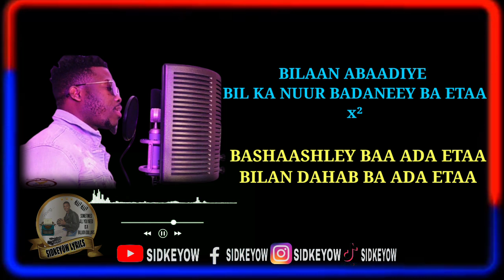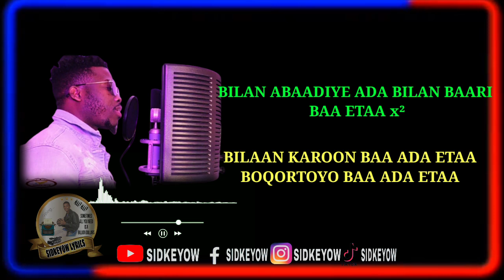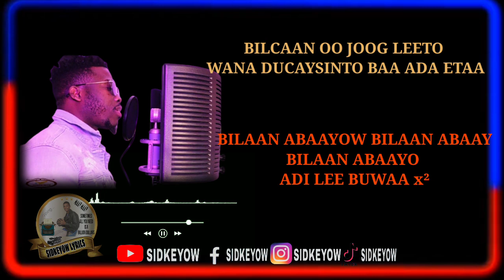AL FANAAN AKM HEESTII BILAN ABAADIYE LYRICS 2023